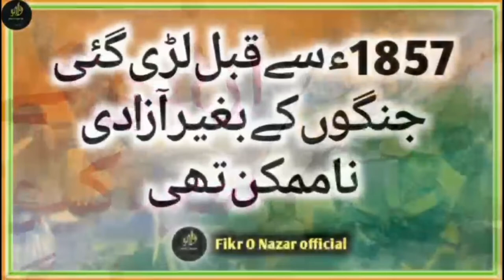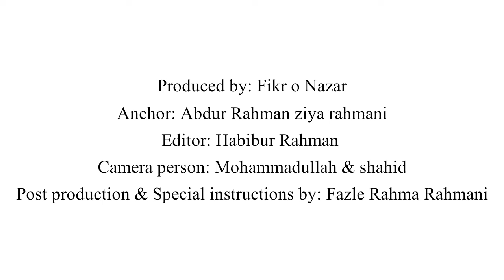Begum Hazrat Mahal| muslim women freedom fighter| خاتون مجاہد آزادی بیگم حضرت محل